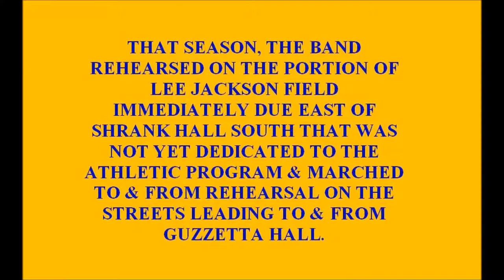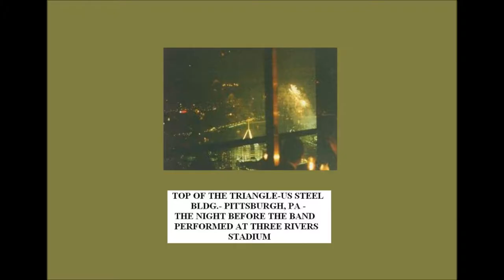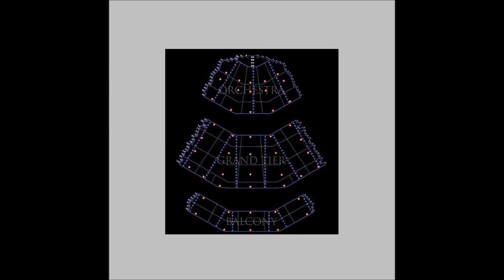Leapfrog, composed by Charlie Parker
Mr. Jackoboice (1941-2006), affectionately known as, “Chief,” graduated from the University of Michigan with both Bachelor & Master of Music degrees.   He played for 6 years under Dr. William D. Revelli. His instrument of primary specialty was the trumpet.  Mr. Jackoboice studied advanced conducting under Professor Karl Osterreicher at the Vienna University of Music in Austria. He served as Assistant Director of Bands at both Cornell University & the University of Minnesota. Mr. Jackoboice started at The Univ. of Akron on the first day it joined the University System of Ohio in 1967.  He served as Professor of Music & Director of Bands.  From 1985 through 1987 he served as coordinator of the undergraduate music division in the University's School of Music. He was conductor at the Revelli International School of Music in Montreux/Glion, Switzerland. Mr. Jackoboice was also Dean of Music and special conductor at the International Education Institute at the Univ. of Exeter, England. He was Music Director & Conductor of the Freedom Brass Band, & was active throughout the U.S.A. as a conductor, adjudicator & arranger for many years. His final resting place is at Rose Hill Cemetery in Akron.

Dr. Dominic J. Guzzetta, (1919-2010) was the University's 11th president during most of the period when Mr. Jackoboice served as Director of Bands. Dr. Guzzetta’s first love was music, & he always visited the marching band each season.  He said, “the football team may not always win, but the marching band sure does.”

Guzzetta Hall is named in his honor, in part, because of the steps he took as president to strengthen the School of Music.

A graduate of the University at Buffalo, New York, Dr. Guzzetta earned his baccalaureate, master's & doctorate degrees in 1948, 1951 and 1953, respectively. He completed additional coursework at other institutions, including Alfred University, Syracuse University & the University of Rochester. Dr. Guzzetta was the recipient of honorary degrees from 5 colleges & universities. Prior to his career in education, Guzzetta was a shoe repairman, a professional jazz musician (saxophone) & an active and reserve military soldier, earning the rank of lieutenant colonel, having served in the Pacific during World War II. His final resting place is at Mount Carmel Cemetery, Silver Creek, NY.